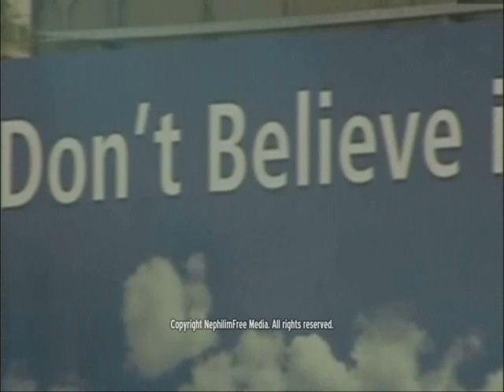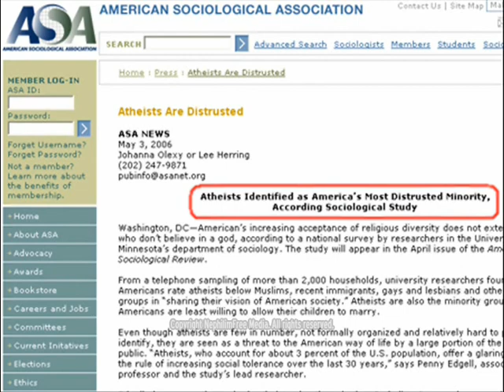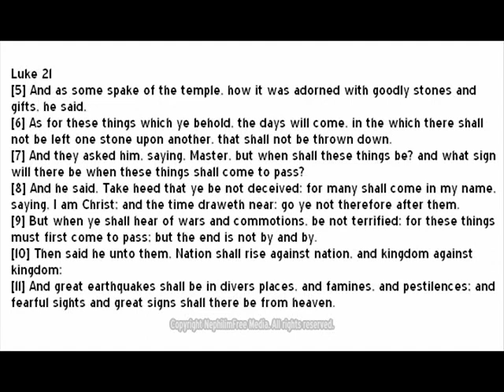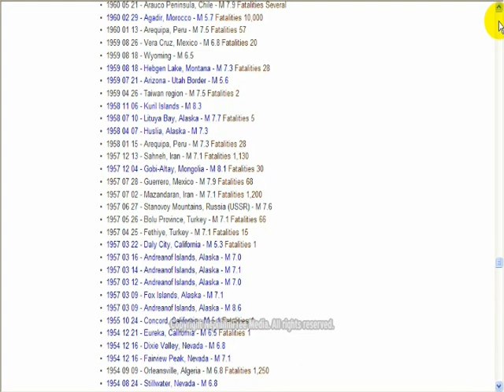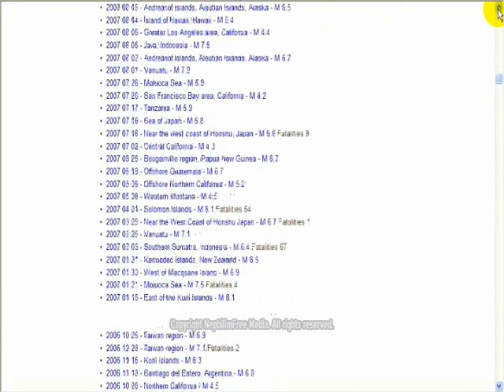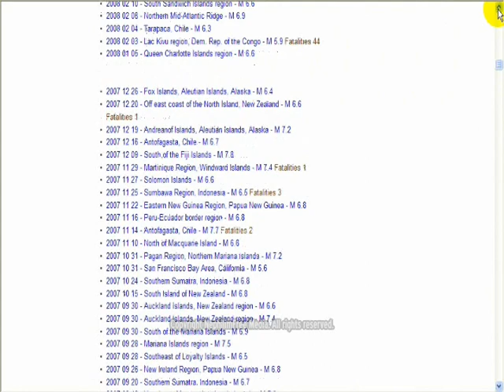These Times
We are seeing Bible prophecy fulfilled before our eyes. The events described in the bible are happening almost daily around the world. Christ will return soon. My personal guess is within 150 yrs, though it could be much sooner.